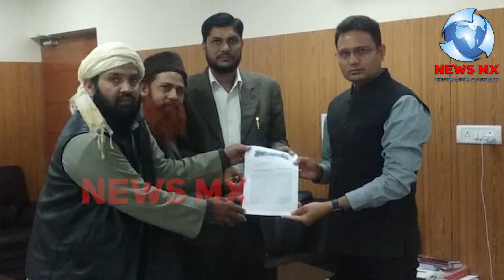हिन्दू वादी संगठनो की मांग के बाद बल्लभ गढ़ में एक पुरानी दरगाह को रातों रात शहीद कर दिया गया